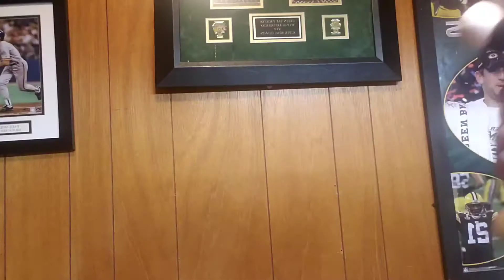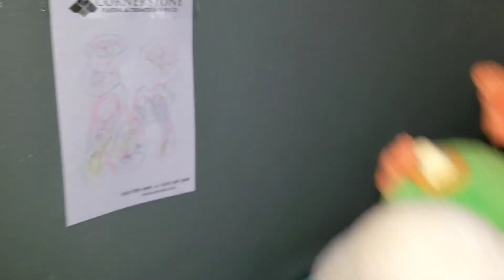Among us 2!! Part 1 go sub to superyoshicaleb!!!!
Lol good video to cinamatic